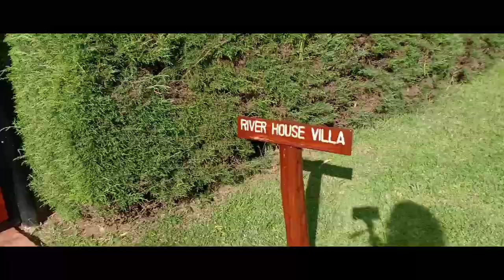Tour Fairmont Mount Kenya Safari Club Nanyuki (Part 1) | Chelimo Koech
Tour Fairmont Mount Kenya Safari Club Nanyuki. Nanyuki is a market town in Laikipia County of Kenya lying northwest of Mount Kenya along the A2 road. Experience the beautiful scenery of Mount Kenya with the amazing ambience of the hotel. During the tour, you will get to experience monkeys, birds, horse riding, game drives, swimming and many other activities.